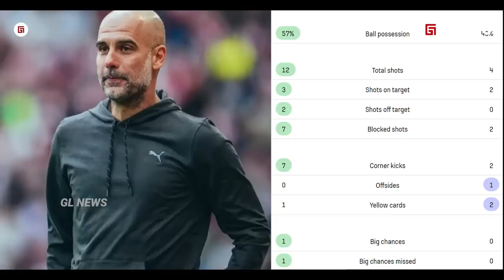“Dicounter Pep Pakai Strateginya Sendiri....” Reaktif Football Ancelotti yang Dikejutkan Guardiola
“Tinggalkan Tiki Taka di babak Kedua . .. !!” Pep Guardiola Kejutkan Reaktif Football Ancelotti

Materi: Taufik
Editor: Alfan
Dubber: Taufik